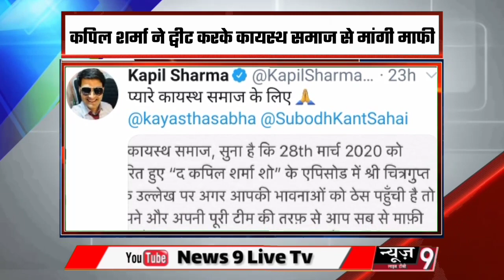Kapilsharma कपिल शर्मा को एक समाज का मज़ाक उड़ाना पड़ा भारी, ट्वीटर हैंडल पर मांगी माफी..?